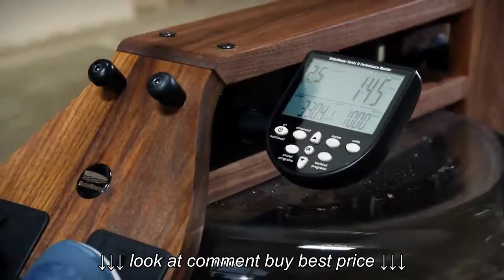WaterRower Indoor Rower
WaterRower   Indoor Rower, WaterRower   Indoor Rower